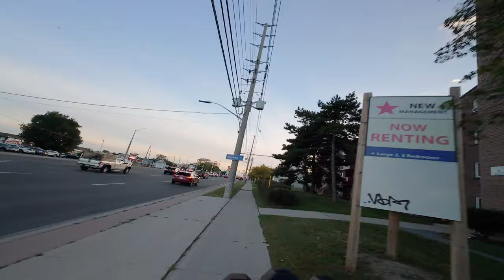Ridin’ Lectric Bike To Trillium Hospital 🚴‍♂️⚡️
Drones, Cuba, Mexico, Colombia, Brazil, Cabo Frio,
Ilha Grande, Buzios, Hawaii, Peru, Scuba Diving, Hiking,  Travel, photography,
Beaches, tropical, Latin Dancing, Salsa, phantom2vision, Maui, Oahu, Big Island,
Hawai'i, Rio de Janairo, Rio, Mavic2mini, bachata, hula, Timelapse, hyperlapse, Dolly-Zoom Effect, niagara falls, horseshoe falls, Fall Footage,